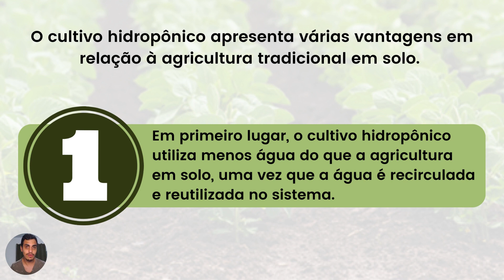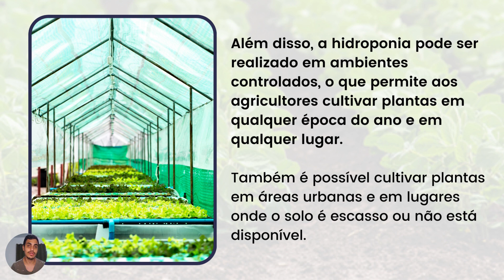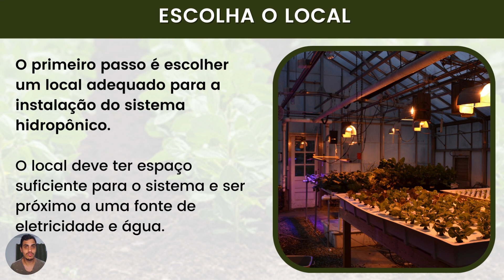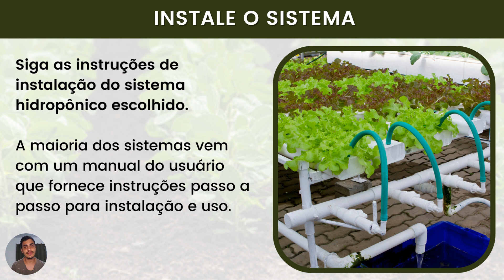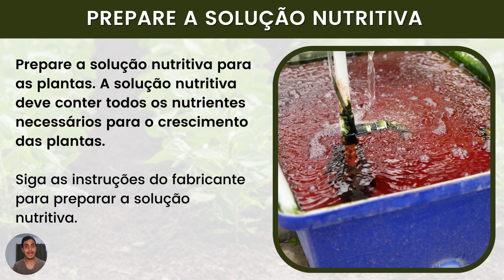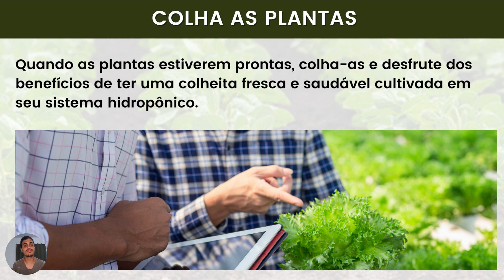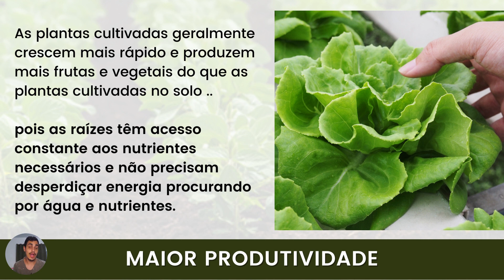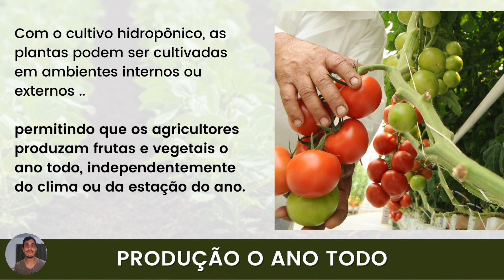SAIBA como a HIDROPONIA está mudando a forma como cultivamos alimentos!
🚨 ATENÇÃO: Aprenda tudo o que envolve o Cultivo Hidropônico, como a implantação, equipamentos, cultivo e todos os benefícios!! 💧🥬